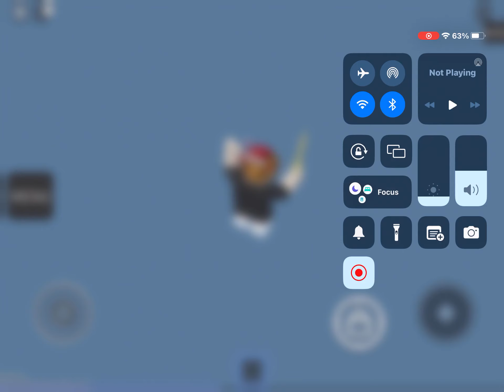Roblox murderers vs sheriff very short video